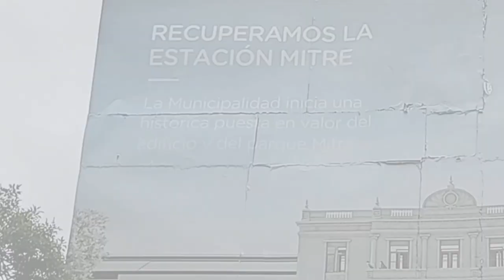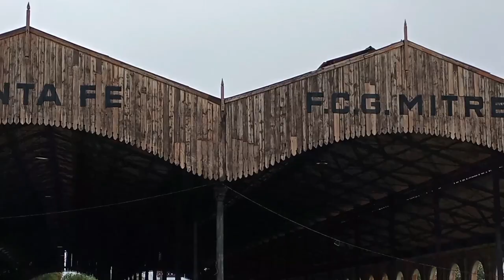Visitamos la ESTACIÓN MITRE de Santa Fe.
El día 23 de marzo de 2023, hicimos una breve visita a la estación Mitre de la ciudad de Santa Fe.
  El frente de la misma está ubicado en General López y calle San Juan.
  La municipalidad encaró la restauración del edificio en el año 2021. Actualmente es un centro cultural.
  Además de los andenes, pudimos ver el sector aledaño, y al final del video la mesa giratoria para las locomotoras.
Espero les guste o sirva para algo bueno este video. Si tienen comentarios que enriquezcan el contenido, háganlo.  Muchas gracias.